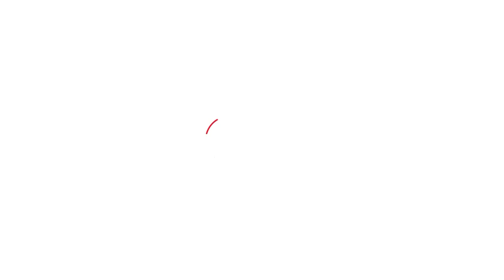हम भी उनको देखकर फिर मुस्कुराना छोड़ दें...Jafar Kanpuri | Mike Ke Lal | Open Mic | Sahitya Tak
वो अगर मेरी गली में आना जाना छोड़ दें
हम भी उनको देखकर फिर मुस्कुराना छोड़ दें... साहित्य तक द्वारा आयोजित इंडिया टुडे मीडियाप्लेक्स स्थित ऑडिटोरियम में 'माइक के लाल: सीज़न-2' ओपेन माइक इवेंट में 'ज़फर कानपुरी' द्वारा पढ़ी गई ये शानदार शायरी आप भी सुनिए. इस कार्यक्रम का लाइव प्रसारण भी साहित्य तक के सभी डिजीटल मंच पर  एक साथ किया गया था. आज से हम साहित्य तक- माइक के लाल' के तहत ओपन माइक में पढ़ी गई उन रचनाओं को यहां भी प्रसारित कर रहे हैं. ज़फर कानपुरी की इस मंच पर सुनाई गई शायरी 'हम भी उनको देखकर फिर मुस्कुराना छोड़ दें...' को आप भी सुन सकते हैं और अपनी प्रतिक्रिया दे सकते हैं. युवा प्रतिभाओं को मंच दिलाने की साहित्य तक की इस मुहिम से जुड़े रहिए, और हर दिन यहीं, इसी वक्त सुनिए माइक के लाल की उम्दा प्रस्तुतियां.